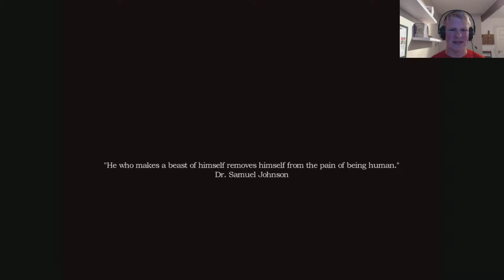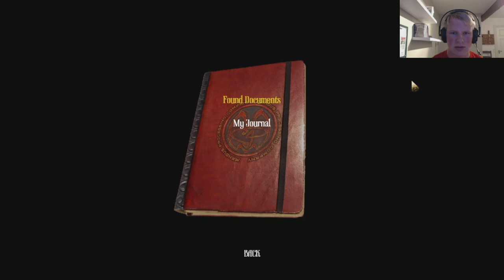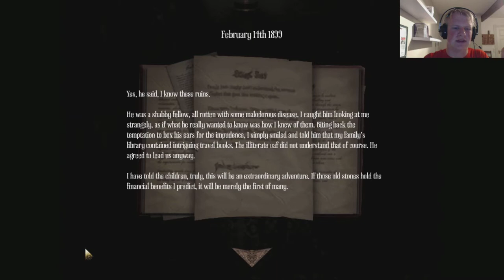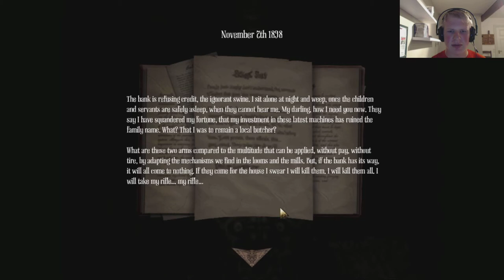BRAND NEW ADVENTURE! Amnesia, A Machine For Pigs Live Commentary #1